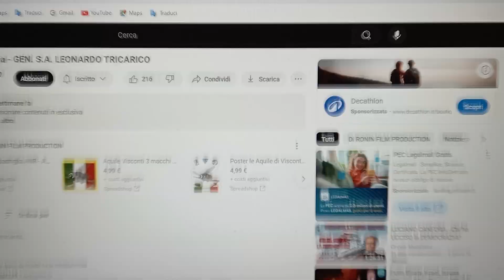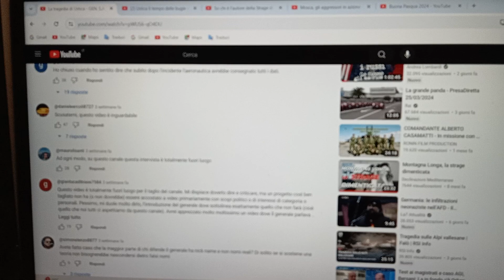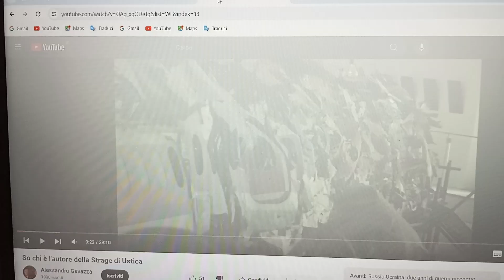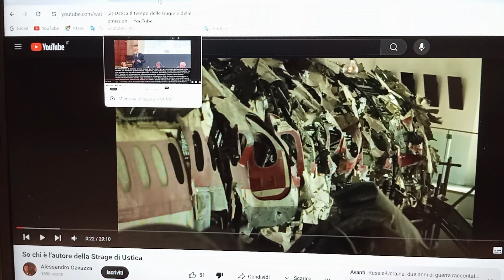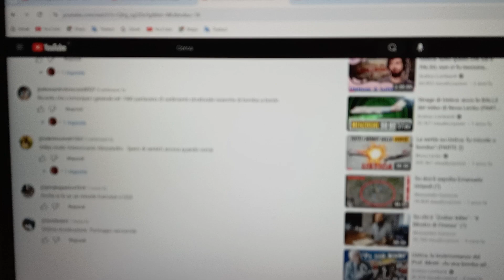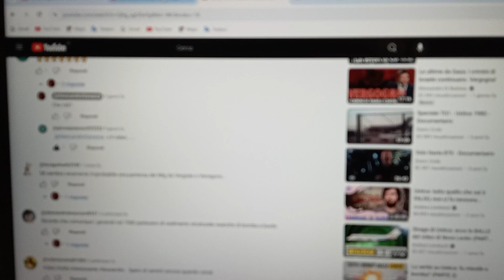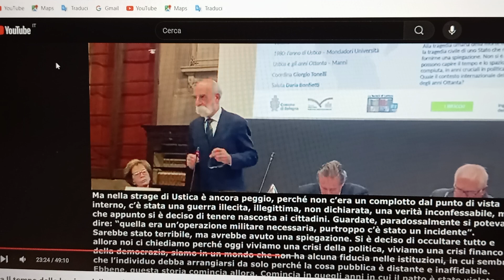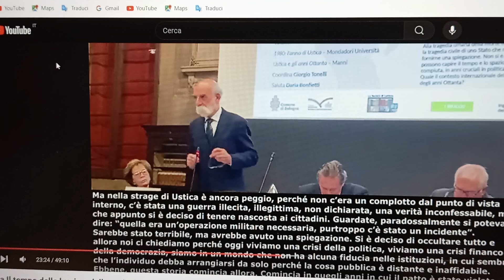Chi è l'autore della strage di Ustica? la risposta in 3 video..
Con questo video segnalo tre video meritevoli di una visita, commentati in ordine di contenuti: dal più serio al più risibile.Buona Pasqua ai miei iscritti, meglio pochi ma intelligenti che tanti ma    (trova la rima  adatta al contesto della frase)

NB: al minuto 10:07 il titolo esatto del libro di Giuseppe Zamberletti è: "La minaccia e la vendetta -  Ustica e Bologna, un filo tra due stragi"

link al video di Gabriele Paradisi in cui spiega le tante castronerie raccontate al centinaio di persone presenti in sala Stabat Mater dell'Archiginnasio  di Bologna dagli esimi professori intervenuti

link al video dello youtuber Alessandro Gavazza dal titolo "So chi è l'autore della Strage di Bologna"; bravo a chi trova il passaggio nel video dove dice chi è l'autore